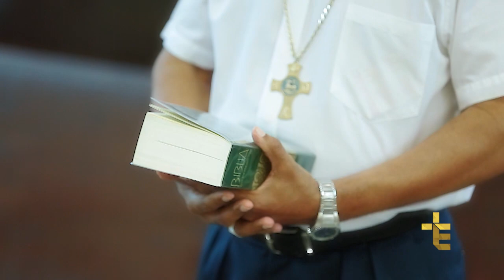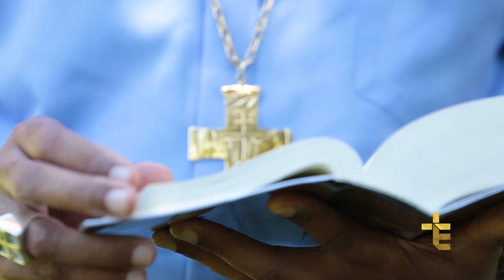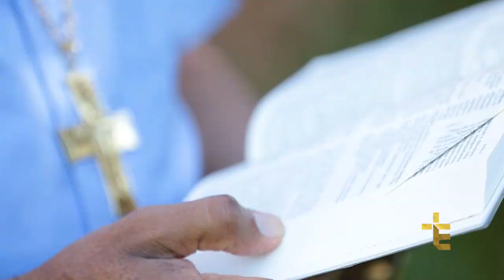PAZ E BEM | DOM HENRIQUE DE LIMA | 04/06/17 [CC]